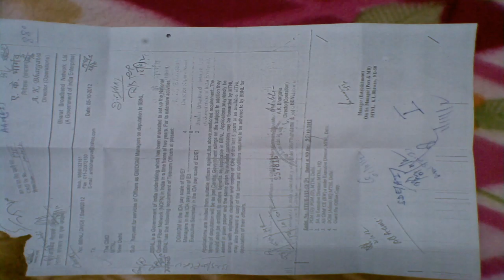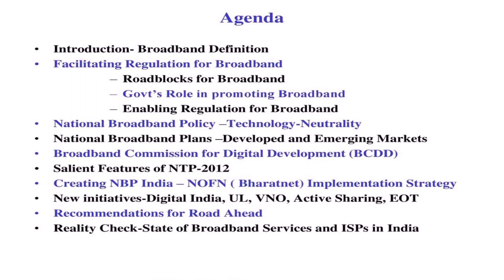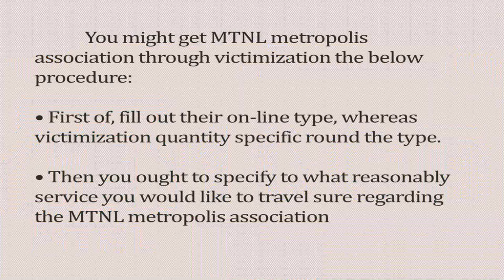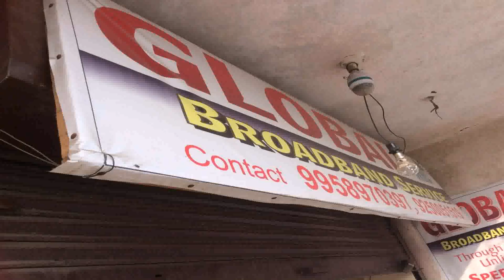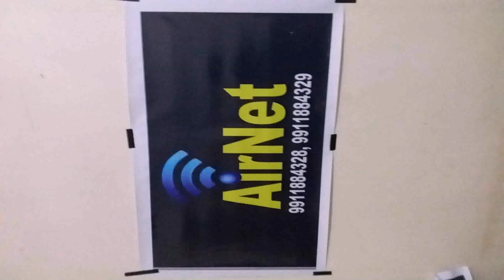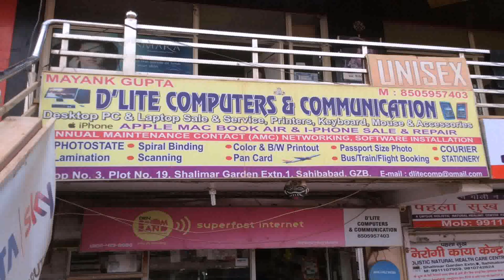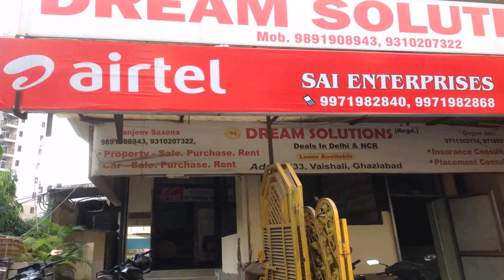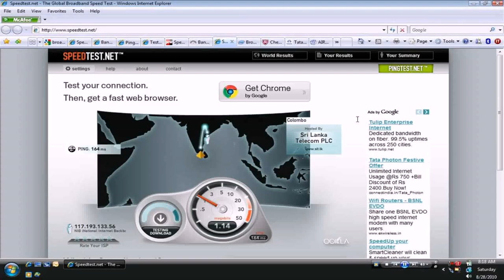Mtnl Broadband Tariff Plan In Delhi